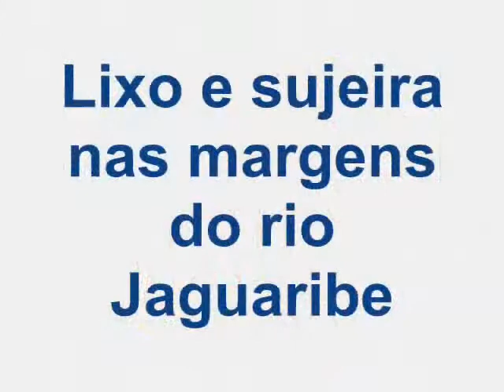Lixo nas margens do rio Jaguaribe